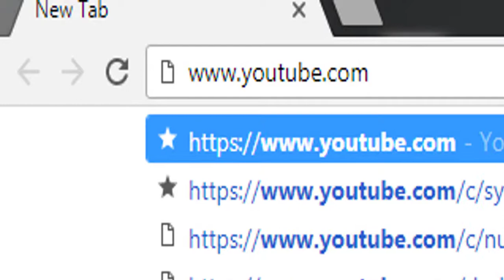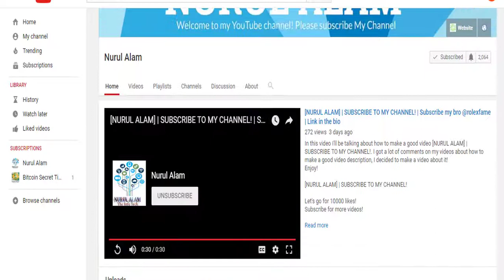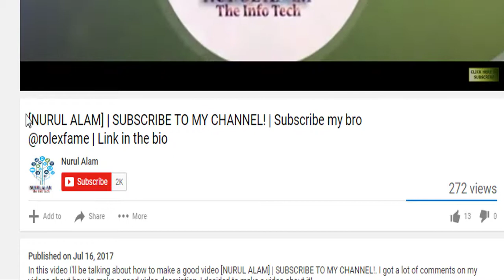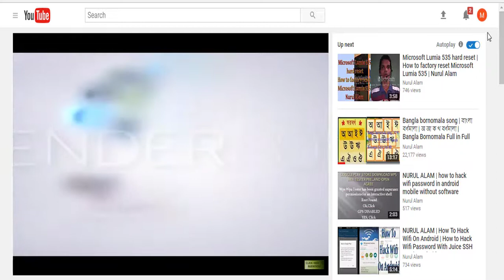Subscribe To My Channel Video | subscribe to my channel please | [NURUL ALAM]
➤ 2016 APN Internet Settings for Microsoft LUMIA 535 Windows 8 1
➤ Bangla Borno mala song | বাংলা বর্ণমালা | অ আ ক খ বর্ণমালা | Bangla Bornomala Full in Full HD
➤ how to remove a virus and fix errors on any android device